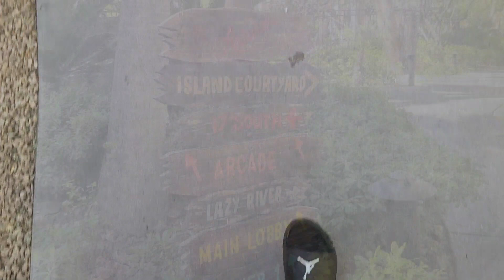Part 1 - On the Road to The Las Vegas Raiders HQ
Road trip to The Las Vegas Raiders HQ for The State of the Team Conference